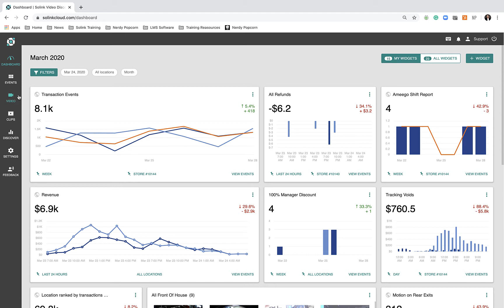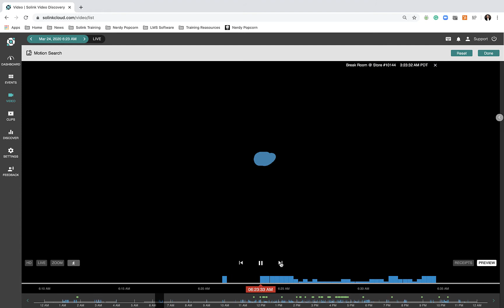How to use Motion Search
Learn you to effectively use motion search to help operate your business.